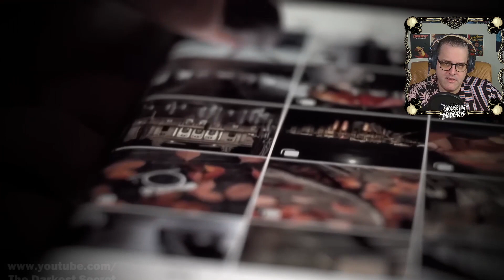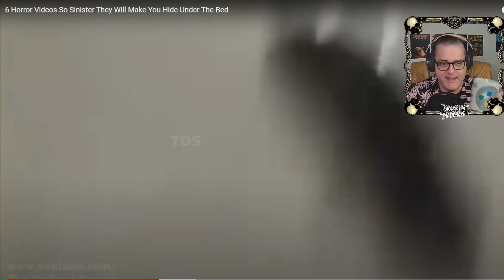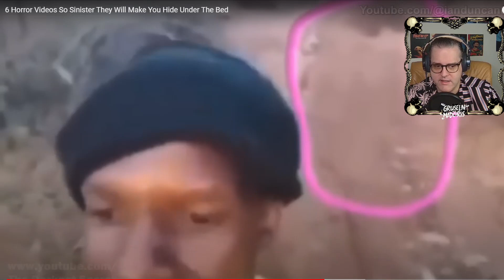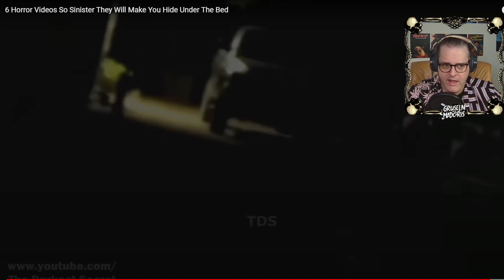Gruselige Clips für eine gemütliche Runde Gänsehaut